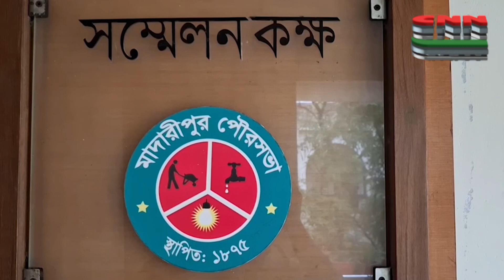সিএনএন বাংলা টিভি'র ৩টার জেলার সংবাদ ২১/০৮/২০২৪